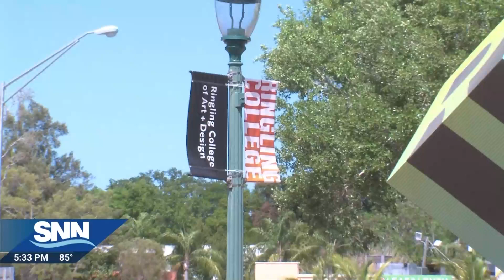SNN: New esports arena provides community to Ringling students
The internet has connected the world in many ways, but it can also feel isolated being physically away from people. And at Ringling College — home of many video gamers — they found an antidote to that isolation problem.